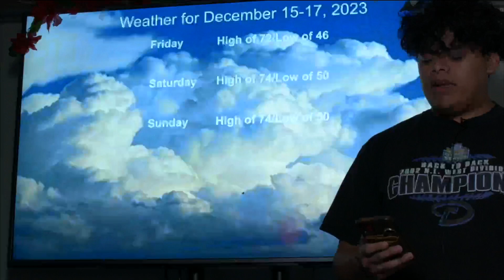KVHS Daily Show 12-18-2023